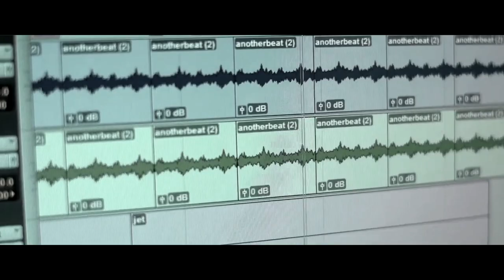yonlu - bouquet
fazia tempos que n editava no after effects, tentei uma coisa simples mas mesmo assim ficou desconexo
plugins - Sapphire e BCC
yonlu
bouquet - Ichiko Aoba